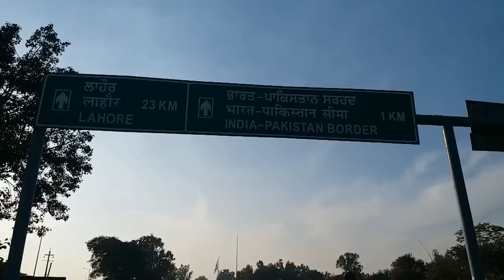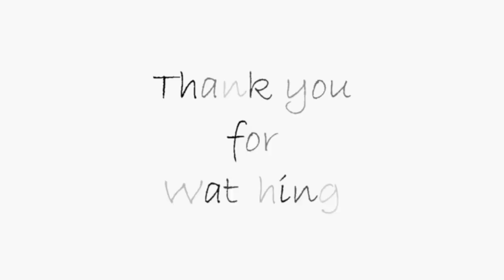Anniversary Trip Day 8-Amritsar || Visiting Wagah Border , Golden Temple || makeUbeautiful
hello everyone.

XOXO
Moumita

DIY Best Hair Pack for Dry, Frizzy, Dull Hair || How to Use Patanjali Aloevera Gel for damaged hair